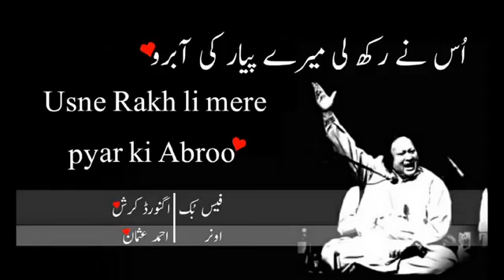Shallu sabir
Jai Sabir piya ji